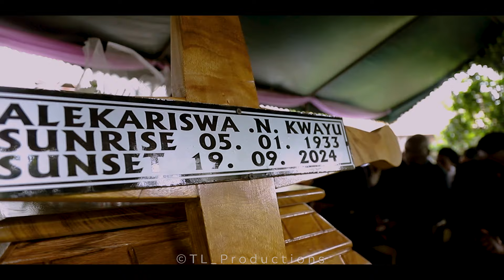Alekariswa Kwayu Funeral Highlight